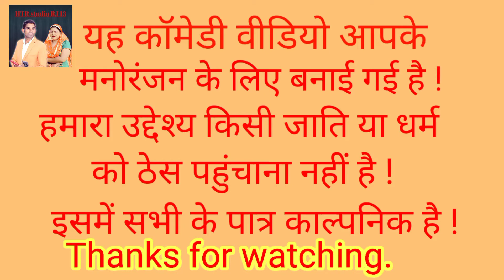Sharab peene per | main sharabi nahin | comedy video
Act - Hetram Panwar, Manish Kumar, Aand Kumar.
Director - Hetram Panwar
Video by - Madan lal  & Jairam chouhan
Editing - Govinda Parihar & Hetram Panwar
Helper - Karnveer, Kirsan bhati, Ramesh rajput, Komal Dancer, Vinod vinayak, manjot Panwar, Anuj etc.
सभी दोस्तों को हमारे चैनल की तरफ से प्यार भरा नमस्कार ! ऑल का बटन भी दबाए ताकि नई वीडियो आप तक जल्द ही पहुंचती रहे ! हमारी वीडियो को लाइक जरूर करें ! अगर किसी भाई का किरदार अच्छा लगे तो कमेंट बॉक्स में जरूर लिखें !
Here we bring a lot of entertaining video comedy content for make your face smile.
sharaab peene per
sharab pine par shayari
vodka paling mahal
pen price in indonesia
agar sharab mein nasha hota to botal
a shar-pei
sharab peene de
sharab peene par kya prabhav padta hai
sharab peene ke side effects
sharab ke side effects
sharab peene de masjid
how much alcohol is in soju shot
how many ml is a soju shot glass
sharab peene ke upar shayari
peene de sharab
sharab mohamed
sharab drink
4 shanbe soori
4 shanbeh soori
sabko maloom hai main sharabi nahin lyrics english translation
main sharabi nahin koi pilaye to main kya karun
main sharabi nahin kavvali
main sharabi nahin mujhko bahut karna do
sabko maloom hai main sharabi nahin karaoke
sabko maloom hai main sharabi nahin karaoke with lyrics
main sharabi nahin mujhko botal na do song download
main sharabi nahin mujhko botal na do dj song